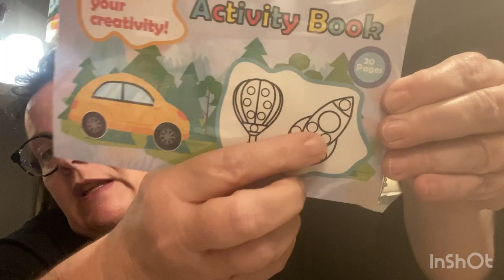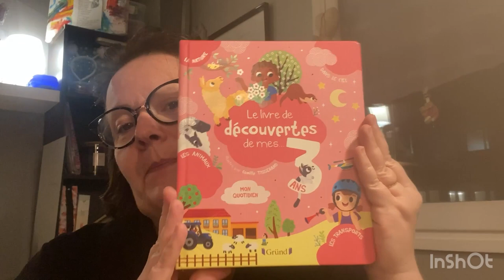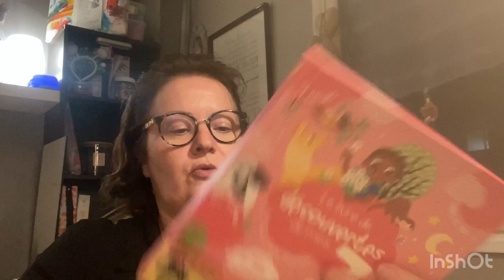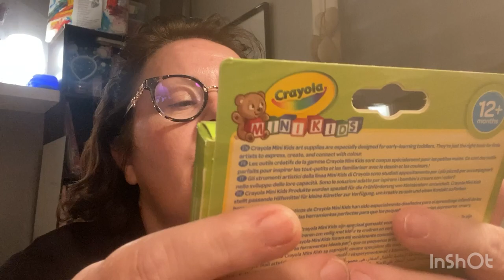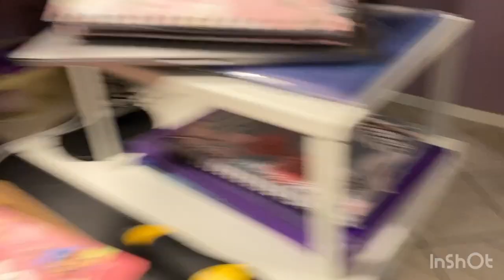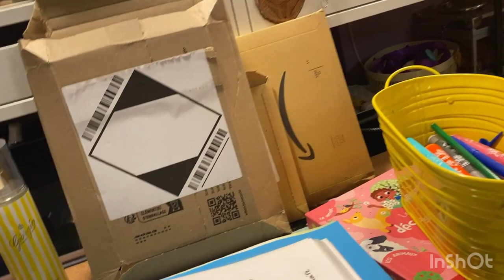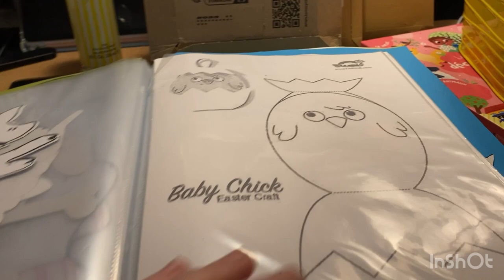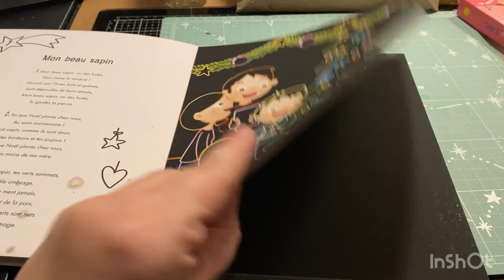Pt Haul Amazon et un peu de blabla 😉